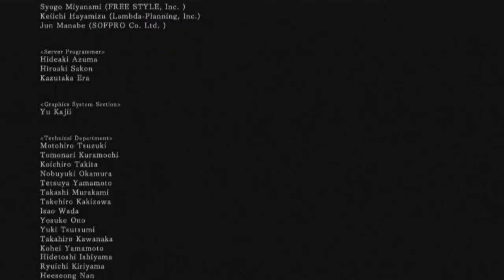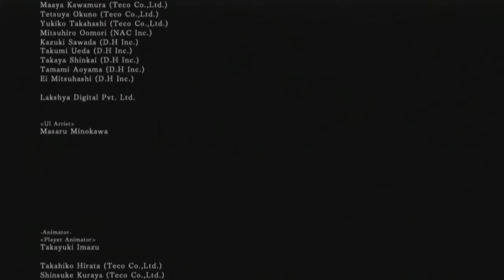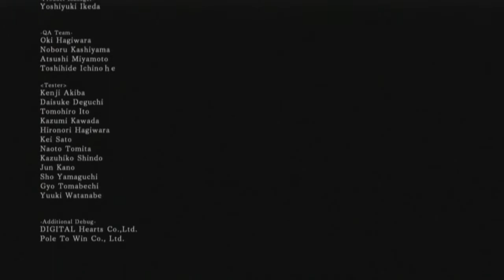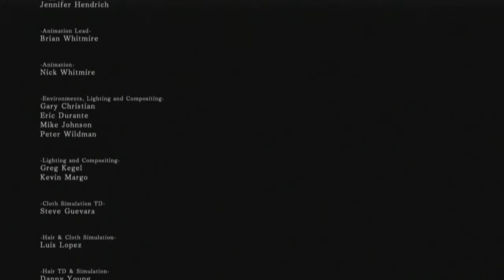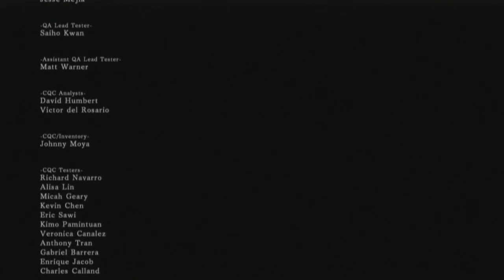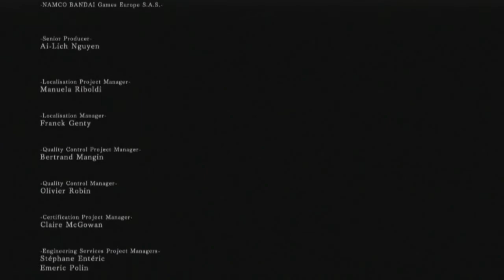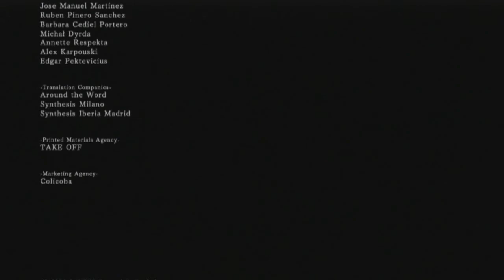Dark Souls 2 DLC Playthrough THE END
And thus ends the journey of Kyuzan the slightly insane spell blade. Whether we see her again, time will tell.